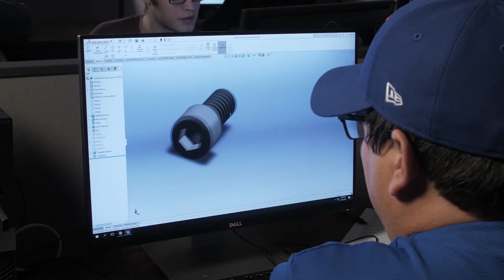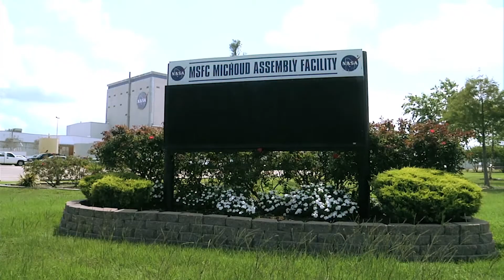Nunez Aerospace Manufacturing Technology Program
This innovative program at Nunez Community College is the only one of its kind available in Louisiana. Register today at Nunez.edu to join our Aerospace Manufacturing Technology Program for the Spring 2022 semester.